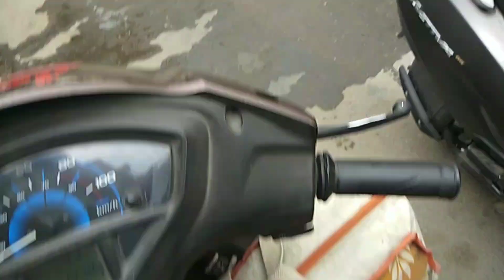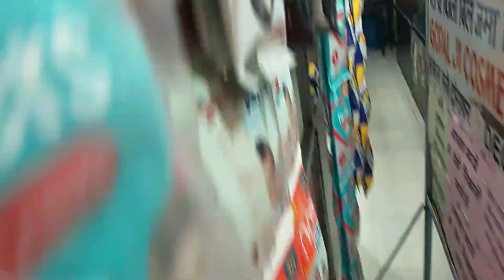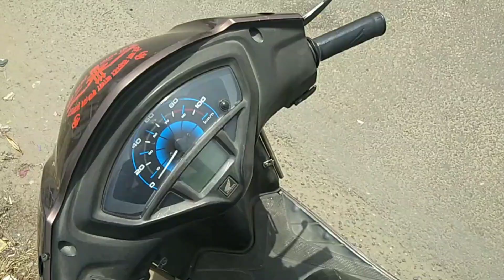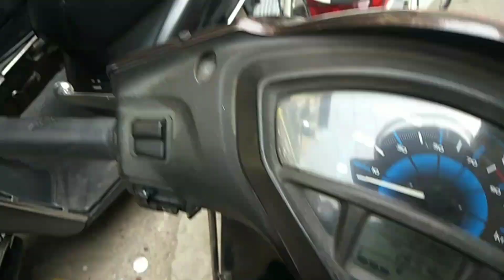VLOG 5 MOTO ACTIVA BLOGGING Activa par kiya MOTO VLOGGING | RAJAT BATRA VLOG | Episode 5 | 28MAY2K22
VLOG 5 MOTO ACTIVA BLOGGING Activa par kiya moto blogging VLOG 5 MOTO ACTIVA BLOGGING Activa par kiya moto blogging | MOTO VLOGGING | RAJAT BATRA VLOG | Episode 5 | 28MAY2K22

batravlogs, batravideos, khattubatravideos,  batravlogs, batrarajat, rajatbatra, rbbatra, rajatb